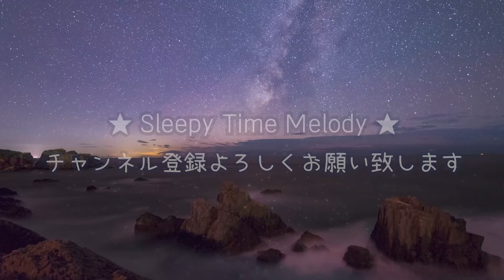【ワルツ第9番「告別」／ショパン】オルゴール 1時間連続【睡眠用BGM・途中広告なし・寝かしつけ・赤ちゃん】Waltz Op.69 No.1 "L'adieu"/Chopin(Musicbox)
睡眠用「ワルツ第9番「告別」／ショパン」Waltz Op.69 No.1 "L'adieu"/Chopin
オルゴールメロディ（１時間連続再生）となります。